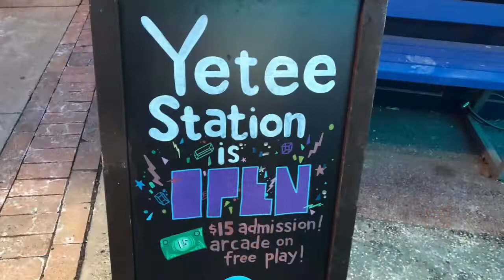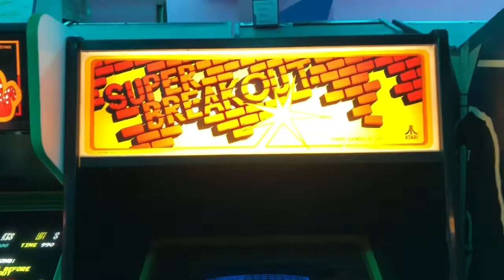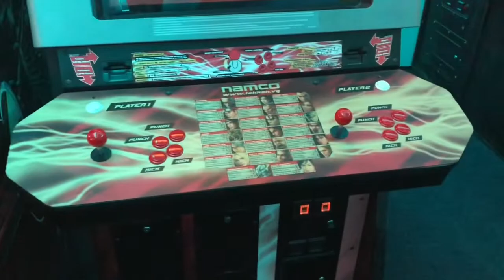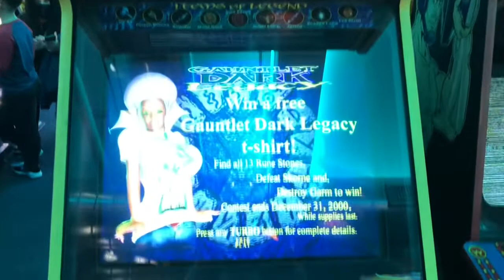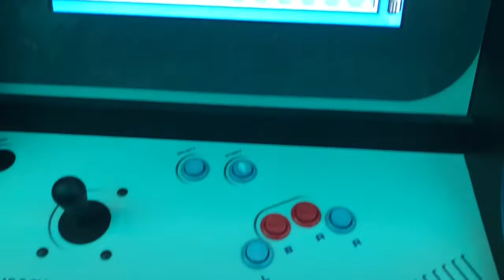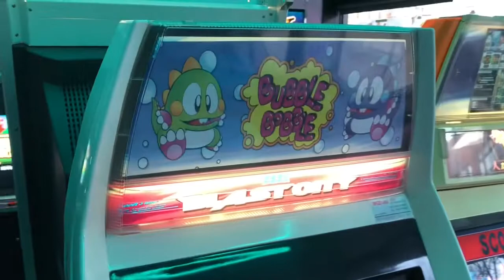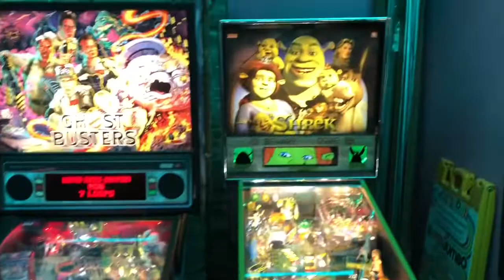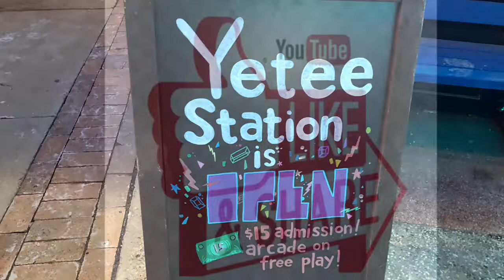Yetee Station Arcade Walkthrough located in Aurora, Illinois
$15 pay one price play all day at Yetee Station! Walkthrough Arcade